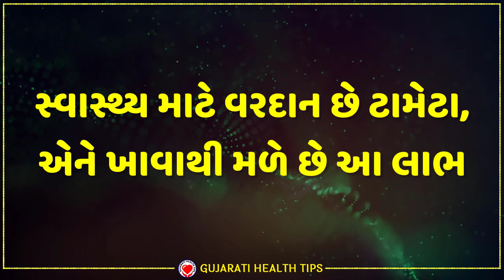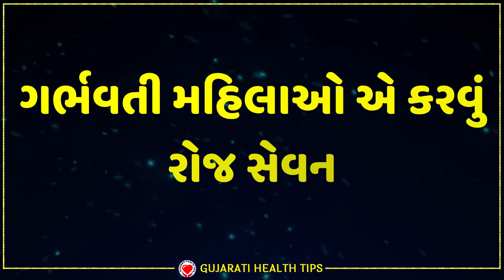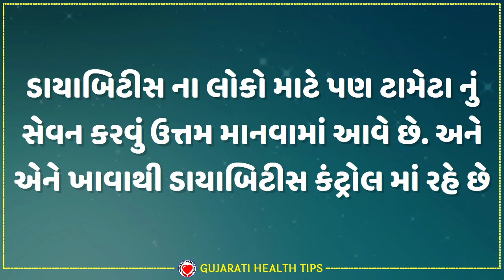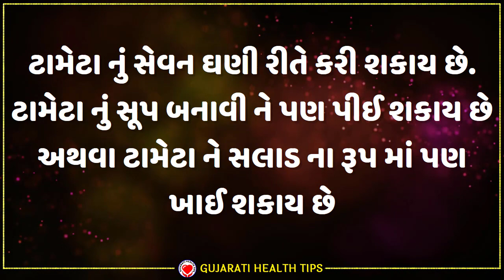ટામેટા ખાવાના ફાયદા| Tameta Khavana Fayda | Benefits of Tomatoes